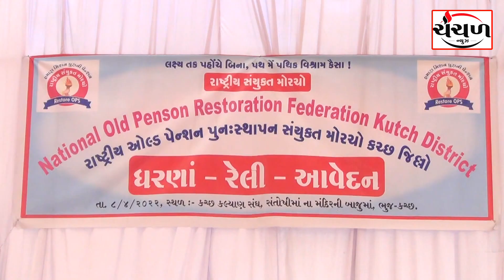જુની પેન્શન યોજના પુનઃ લાગુ કરવા રાષ્ટ્રીય ઓલ્ડ પેન્શન સંયુક્ત મોરચા દ્વારા લડતના મંડાણ